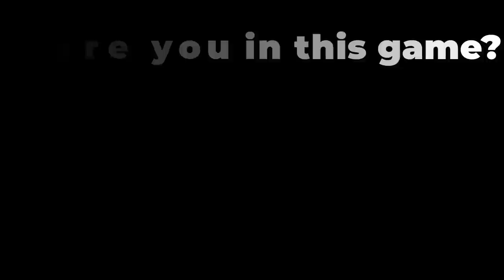NOOB vs PRO vs HACKER vs GOD in Plaster Run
●Hi everyone wellcome to my game channel CoolGuy!